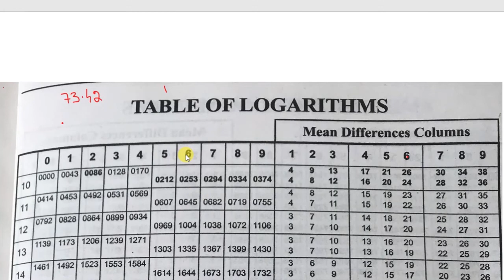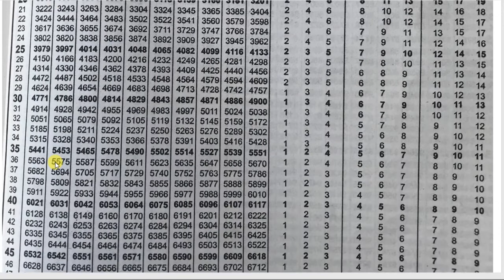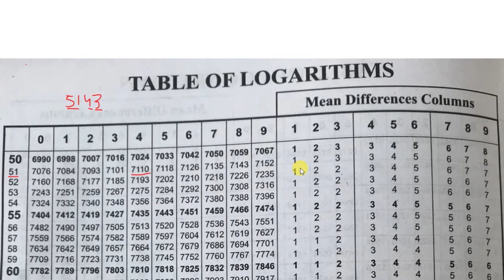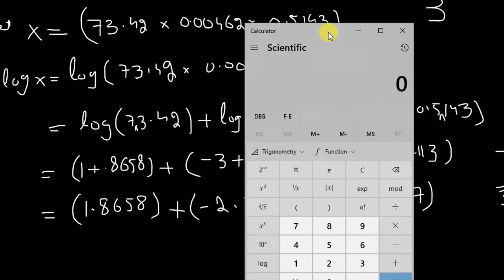Mathematics Class 9 Chapter No 3 Exercise No 3.6 Question No 1 Part- i & ii of Khyber Pakhtunkhwa KP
This video is about the application of Logarithm, Solution of Mathematics class 9 Unit 3 "Logarithm" Exercise No 3.6 Question No 1 Part i and ii. all Boards of Khyber Pakhtunkhwa KP.